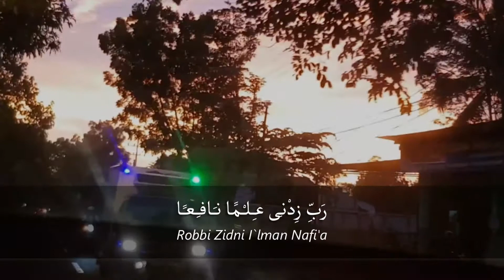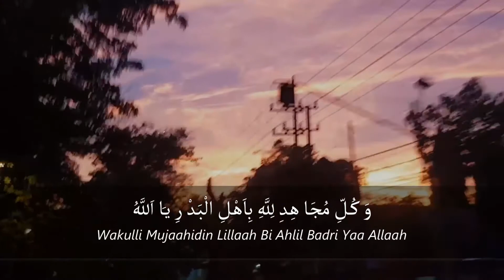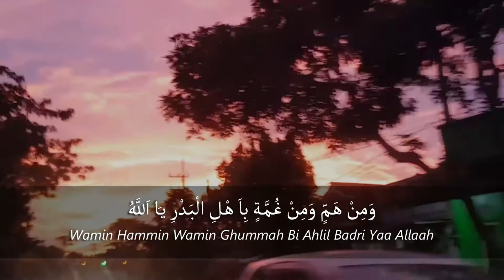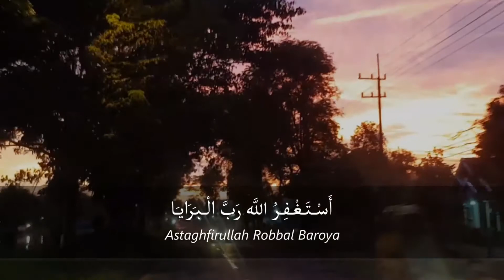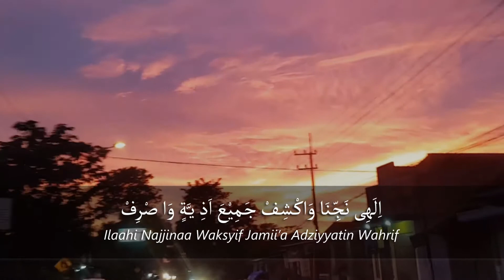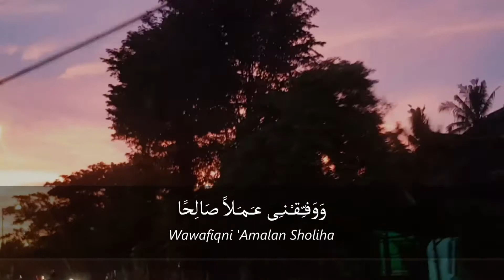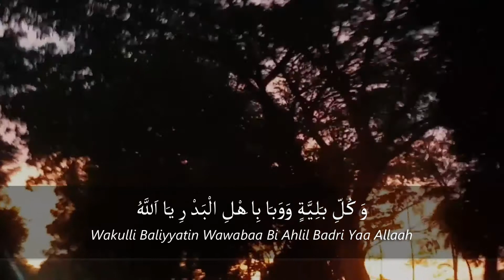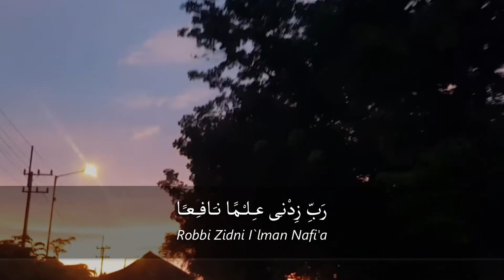ASTAGFIRULLAH SEDIH - ZIKIR TAUBAT NASUHA YANG MENENANGKAN HATI DAN MEREDAKAN AMARAH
Astaghfirullah Robbal Baroya, Zikir Taubat Nasuha yang Menenangkan Hati dan Meredakan Amarah

Taubat yang diperintahkan Allâh Azza wa Jalla adalah taubat nasuha (yang tulus) yang mencakup lima syarat:

1. Hendaknya taubat itu dilakukan dengan ikhlas.
2. Segera berhenti dari perbuatan maksiat yang dia lakukan.
3. Bertekad untuk tidak mengulangi dosa tersebut di masa yang akan datang.
4. Taubat itu dilakukan bukan pada saat masa penerimaan taubat telah habis.
5. Menyesali serta merasa sedih atas dosa yang pernah dilakukan, sebagai bukti penyesalan yang sesungguhnya kepada Allâh dan luluh dihadapan-Nya serta murka pada hawa nafsunya sendiri yang terus membujuknya untuk melakukan keburukan.